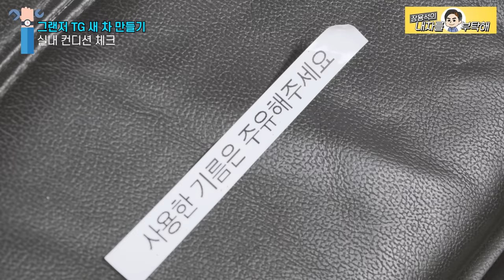#2 🙇🏻 오래 기다리셨습니다 | 그랜저TG 샅샅히 점검했습니다. 상태가...😱| 05년 그랜저TG 새차 만들기 천만원 이벤트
오늘은 그랜저TG의 전체적인 모습을 담았습니다.

첫 번째 영상을 아직 못 보셨다면 꼭 봐주시고,
좋은일에 함께 하시고 싶은 마음이 막 솟구친다...면,

이벤트 참여는 메일로 받습니다.

1번 하남점 (카닥터모터스)  경기 하남시 샘재로 107-1
2번 남양주점   경기 남양주시 오남읍 양지로 77 가동 101호
3번 광주점(기계 고치는아저씨)  광주 북구 연양로95번길 9 1층
4번 부산점(케이티모터스) 부산광역시 기장군 정관읍 예림1로 6
5번 동탄신도시점(오토리페어) 경기도 화성시 효행로 1156번길 9 (병점동)